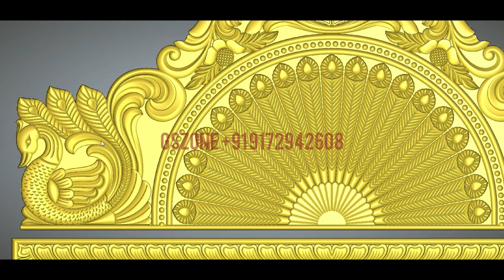⭐GSzone Latest Bed Designs ⭐HB-452 Get wooden bed design from an extensive collection of gszone